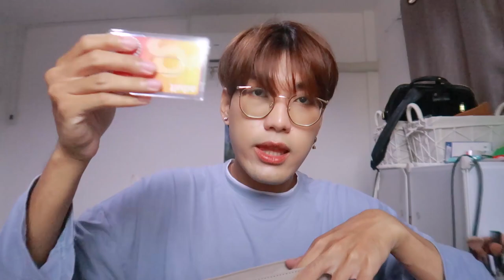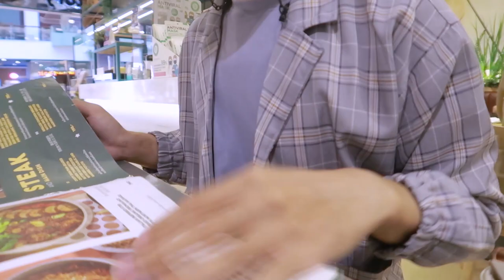What's in my bag gaston luga ✨ ไปทำงานนอกบ้าน พกอะไรบ้าง ? | nusyeon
พามาเปิดดูกระเป๋าว่าไปทำงานข้างนอก พกอะไรไปบ้าง
ใช้กระเป๋าแบบไหน ใส่ได้เยอะไหม มาดูกันน

ใส่โค้ด " nusyeon " ลด 15%